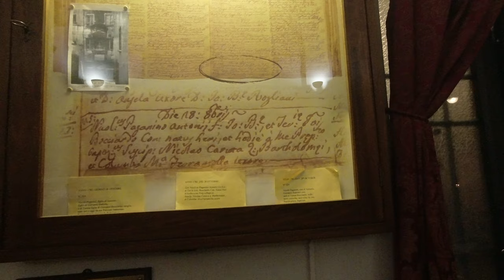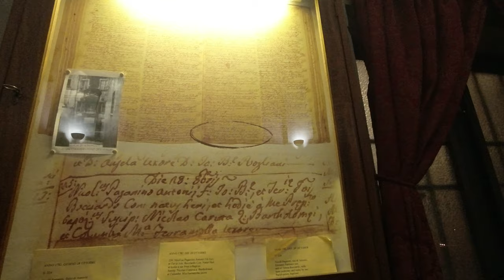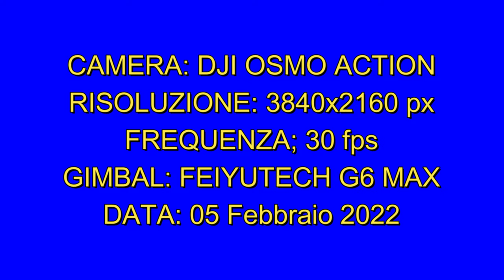La Chiesa romanica di San Donato in Genova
La chiesa di San Donato origina nel XII secolo su un preesistente edificio di cui non è rimasta traccia. Si trova nel Centro Storico di Genova, nella zona più antica. Nel corso dei secoli ha subito diversi rimaneggiamenti che ne hanno alterato la primitiva architettura romanica. Una ristrutturazione eseguita alla fine del XIX secolo modificò in buona parte l'aspetto architettonico alterando lo stile romanico.

In tempi più recenti, a seguito dei bombardamenti della II guerra mondiale, il tetto della navata centrale, distrutto, è stato rifatto con capriate in legno. Con questa ristrutturazione l'aspetto romanico è stato ripristinato.

Interessante all'interno il fatto che le dodici colonne della navata centrale sono in stili differenti. Le più antiche sono colonne romane in granito in un solo blocco, le altre con le tipiche bande bianche e nere e capitelli romanici.

All'interno si trovano diverse opere artistiche di epoche diverse, tra le quali il trittico "Adorazione dei Magi", all'interno della cappella laterale dedicata a San Giuseppe, opera del pittore fiammingo Joos van Cleve, del 1515 e, nella medesima cappella, la pala d'altare "Sacra Famiglia" di Domenico Piola (seconda metà del XVII secolo).

La Chiesa non è sempre aperta e da notare che nella Cappella di San Giuseppe è vietato fare foto... chissà perchè. Infatti non si sono accorti che facevo il video, ma appena ho provato a fare foto sono stato immediatamente redarguito da una signora, immagino collaboratrice della parrocchia.